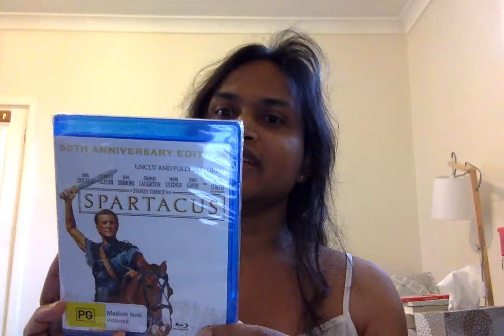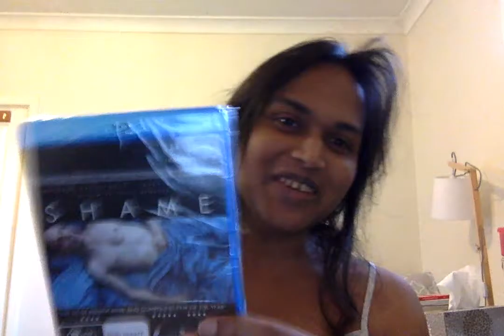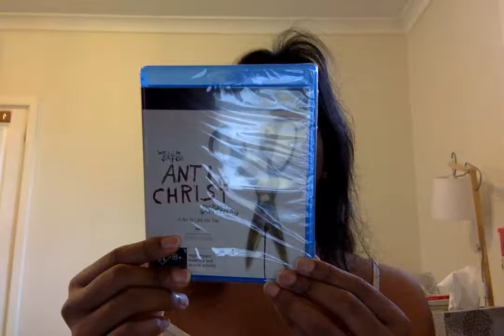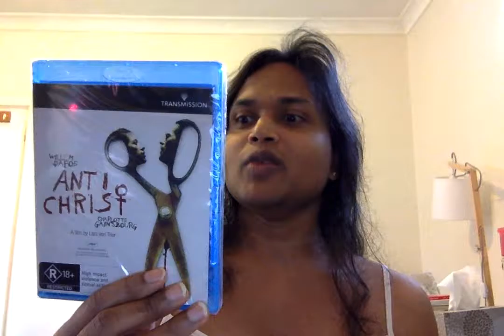show & tell - blu-ray movies, 7 october 2016 at 1.43 pm